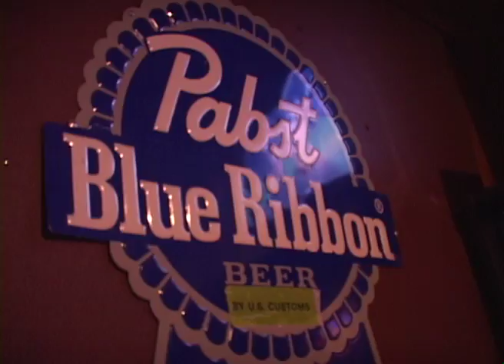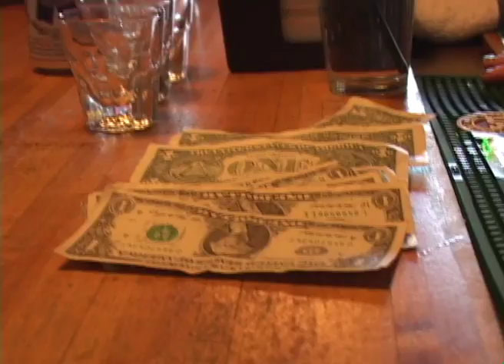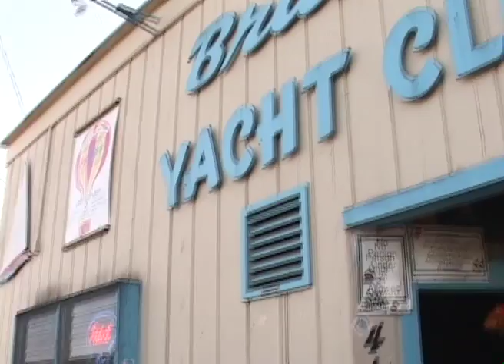6 Pack with David Gravette